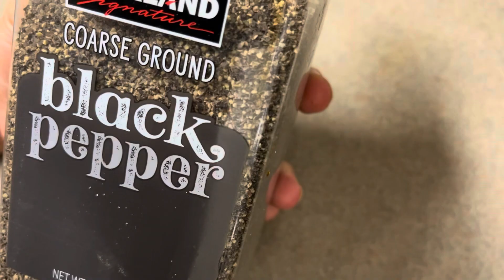Unlocking the Perfect Guacamole Recipe with Fresh Ingredients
Avocado, salt, lime juice, onion tomato and coriander leaves

guacamole sandwich recipe
guacamole for sandwiches
guacamole sandwich ideas
sandwich guacamole
avocado sandwich recipe for breakfast
guacamole sandwiches
can you put guacamole on a sandwich
what goes good with guacamole on a sandwich
avocado sandwich recipes with egg
avocado sandwich recipe for toddler
avocado sandwich filling recipe
avocado sandwich recipe in hindi
avocado sandwich recipe indian
guacamole sandwich indian style
guac sandwich recipe
guacamole on sandwich
avocado sandwich spread recipe
is guacamole good on sandwiches
avocado sandwich recipes vegetarian
avocado sandwich recipes vegan
avocado sandwich veg recipe
vegan guacamole sandwich
zesty guacamole recipe
guacamole sandwich spread
1 avocado guacamole recipe
4 avocado guacamole recipe
4 ingredient guacamole recipe
5 ingredient guacamole recipe
How to make guacamole from scratch
avocado egg toast
Guacamole recipe easy
Simple guacamole recipes